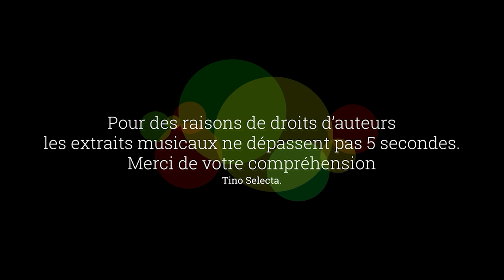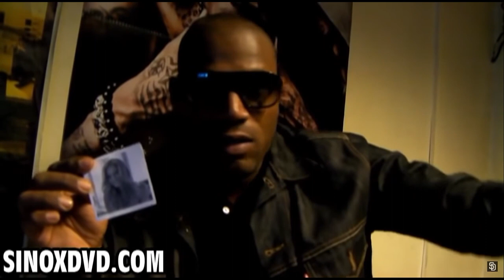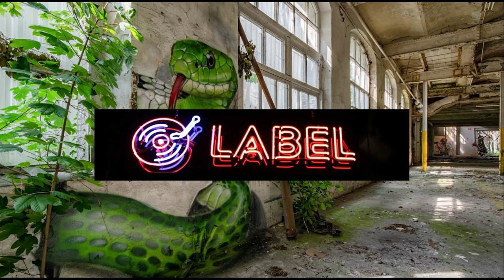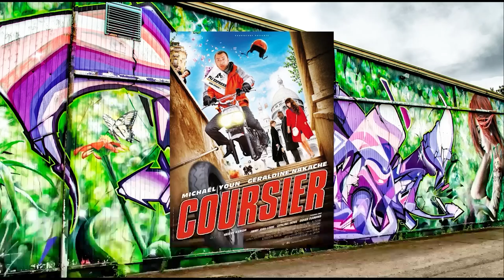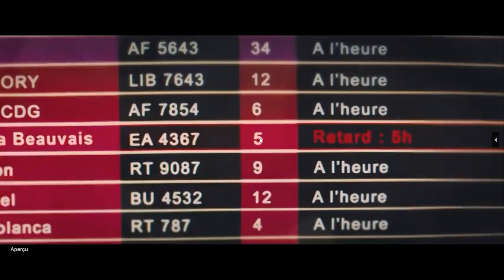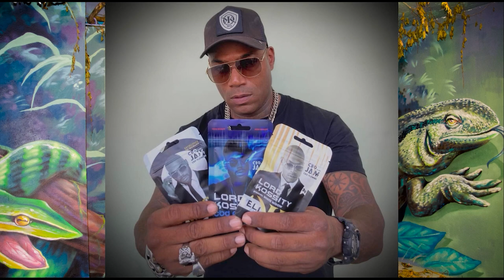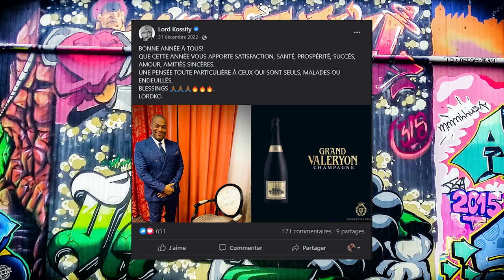RMS EP19 - Lord Kossity Part2 - de SDF à STAR du dancehall INTERNATIONALE - de 2004 à 2022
Lord kossity de son vrai nom Thierry Moutoussamy, né le 23 décembre 1972 dans le 9e arrondissement de Paris.
Il grandit en banlieue parisienne à Vitry-sur-Seine et Créteil. Il découvre assez tôt le hip hop avec des groupes comme Public Enemy ou N.W.A.,
il découvre aussi le reggae/ragga et il en devient une superstar internationale.

Cette partie 2 retrace le reste de sa carrière jusqu'à début 2023.

00:00 Introduction
00:08 Booming System
01:45 Iznogoud & Clara Morgan
03:15 Danger Zone
05:49 KOSS vol.01
06:40 KOSS vol.02
08:03 Fully Loaded
10:18 Le Coursier
10:25 Haïti
11:50 Low Cost
12:44 Fully Loaded 2.0 & 2.5
15:02 KOSS vol.03
15:52 Champagne Ascalon
16:01 La mort dans le film "TUCO"
16:42 Diana Boss
17:07 CBD
17:12 Entrepreneur
17:20 Nouveautés 2022
18:37 Nouveautés 2023
18:46 Outro